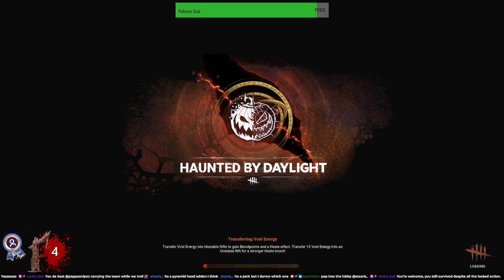Welcome to where we meet our end